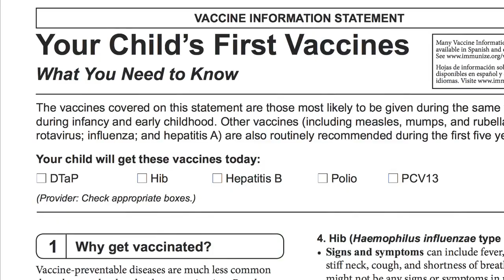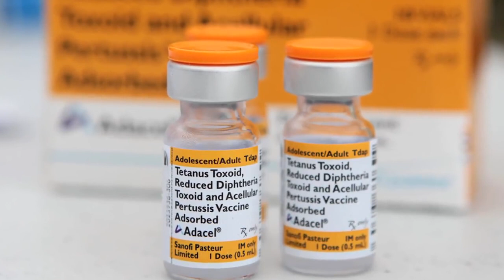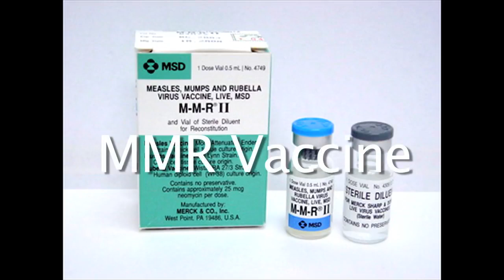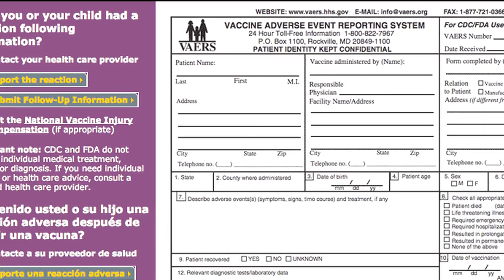Bijwerkingen van vaccins herkennen - Barbara Loe Fisher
Barbara Loe Fisher (NVIC) - Bijwerkingen van vaccins herkennen

Net als bij geneesmiddelen op recept en andere farmaceutische producten, kunnen bijwerkingen van vaccins mild of ernstig zijn. Er kan sprake zijn van volledig herstel, of langdurige gezondheidsproblemen na bijwerkingen van vaccins. Heel soms kunnen vaccin-reacties dodelijk zijn. Als u een beslissing neemt over vaccinaties, is het belangrijk om eerst volledig op de hoogte te zijn van de door elk vaccin gemelde bijwerkingen, voorzorgsmaatregelen en contra-indicaties; Oftewel redenen waarom een persoon een ernstige reactie riskeert.

NIVC = National Vaccine Information Centre

Zie ook:
Hoe je reacties op vaccins kunt herkennen - The Immunity Education Group
(2:33 mins, NL ondertiteld)